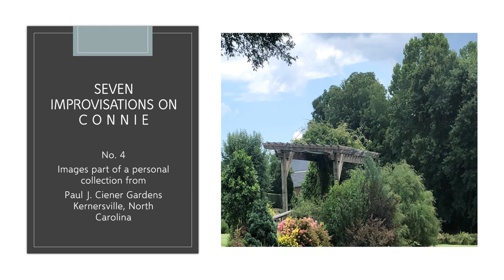Seven Improvisations on CONNIE No 4